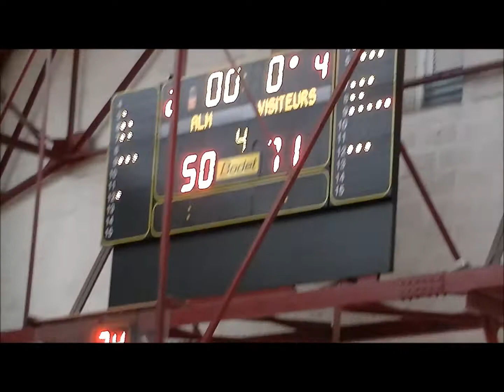Saison 2016-2017 - 19/03/2017 - SM DM5 - ASCH vs ALM